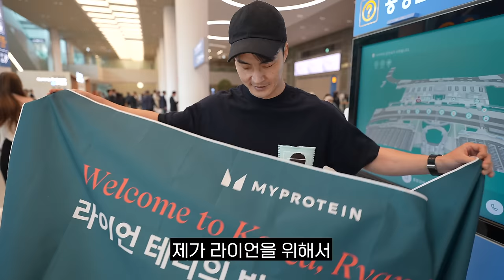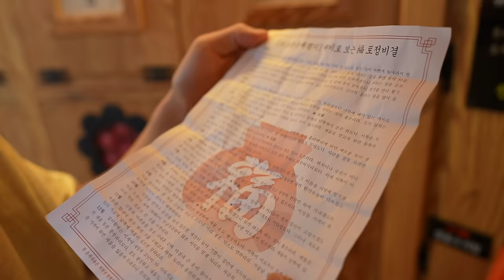환승연애4 지원합니다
🏋말왕이 입는 짐웨어 WAYDN 웨이든
💊말왕의 100억 유산균 비오에이트
📨말왕TV 공식 이메일